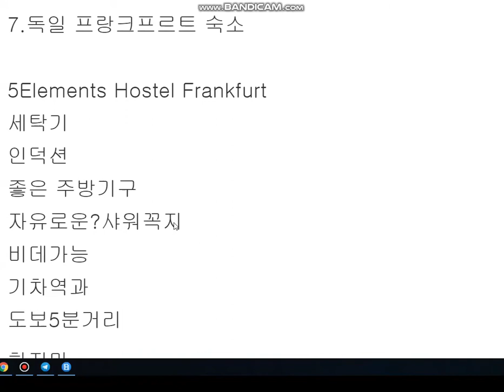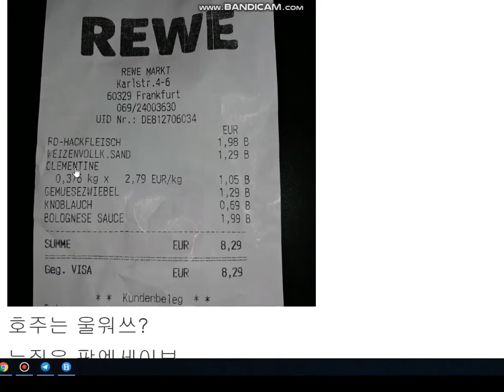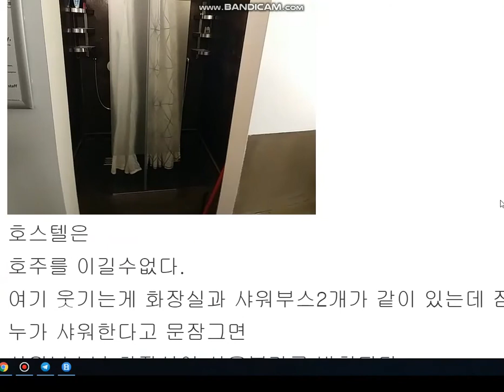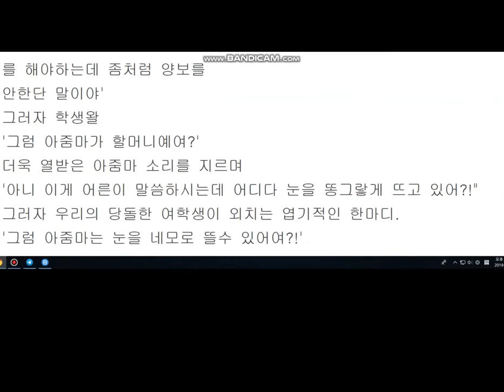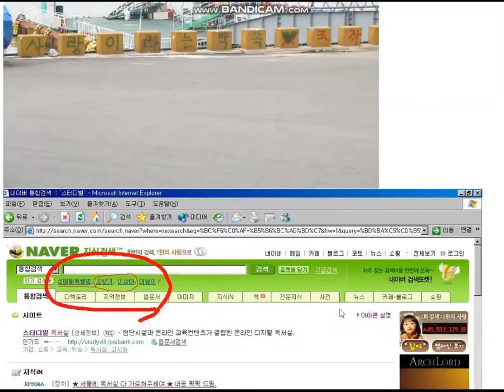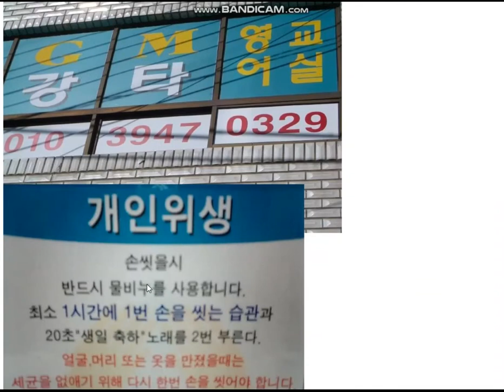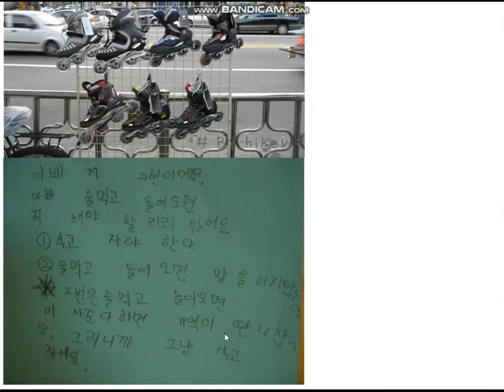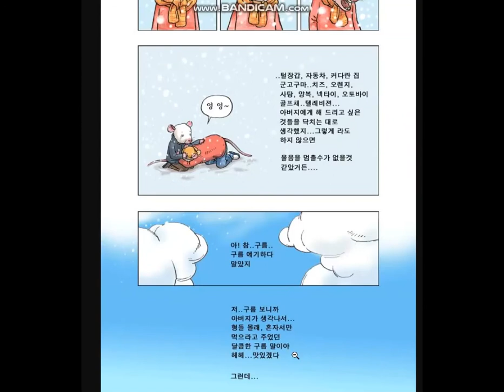여행,유머,정치 7.독일 프랑크푸르트 호스텔, 여중학생,뽑기,파병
여행,유머,정치, asmr, 수면장애치료사